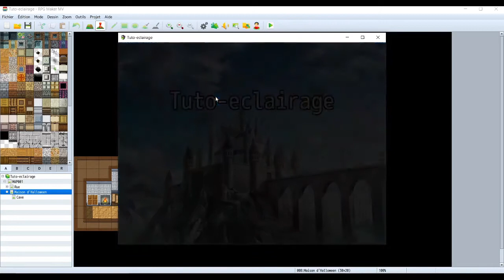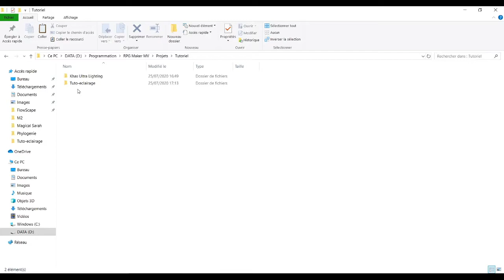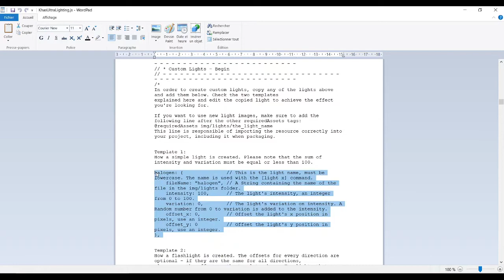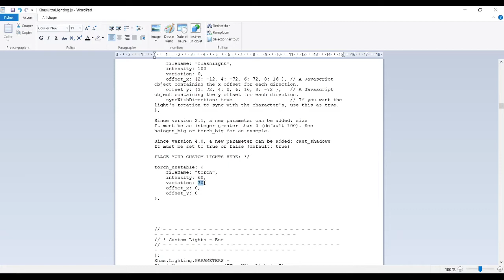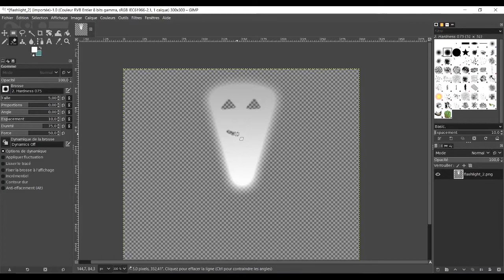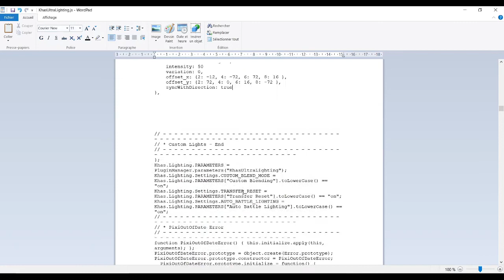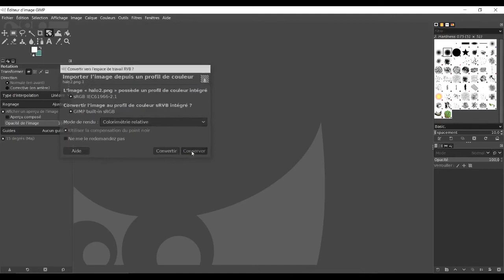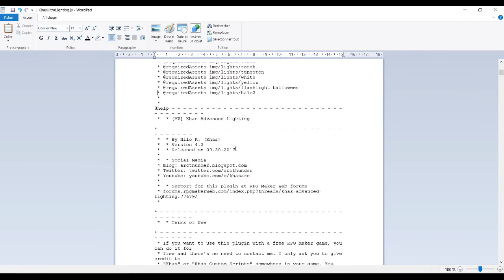Créer des effets de lumière avec Khas Ultra Lighting - Partie 3 (RPG Maker MV plugin)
Ce tutoriel vous montrera comment réaliser des effets de lumière dans vos jeux RPG Maker, en utilisant le plugin Khas Ultra Lighting. Cette troisième et dernière partie explique comment créer des effets de lumière personnalisés.

PRECISION IMPORTANTE : le plugin est gratuit pour la réalisation d'un projet gratuit. Si vous comptez vendre votre jeu, vous devrez payer une somme de 15$ à l'auteur via paypal.
00:00 Introduction
01:10 Création des événements pour la démo
14:47 Explication des 3 lumières à créer
15:55 Première lumière : torche enflammée instable
44:35 Deuxième lumière : torche électrique avec design citrouille
59:54 Troisième lumière : halo lumineux
1:27:09 Conclusion (et rappel important sur les images)
1:31:12 Projet démo terminé

Ce tutoriel est basé sur celui fourni par l'auteur du plugin, disponible